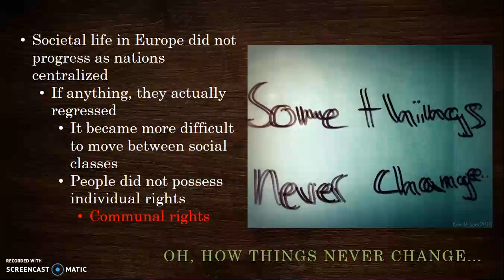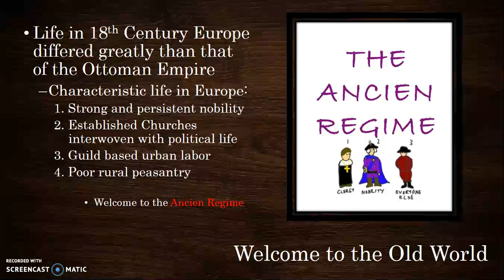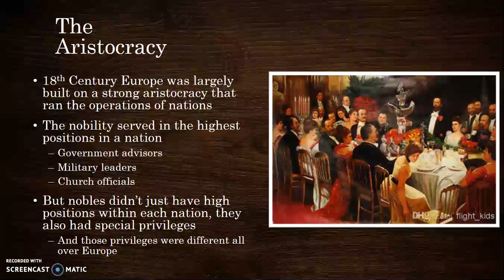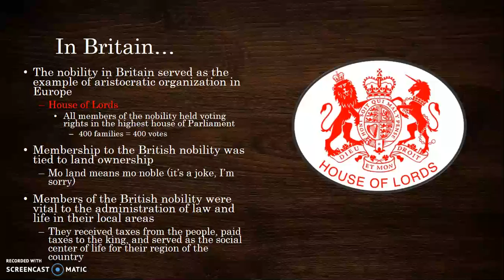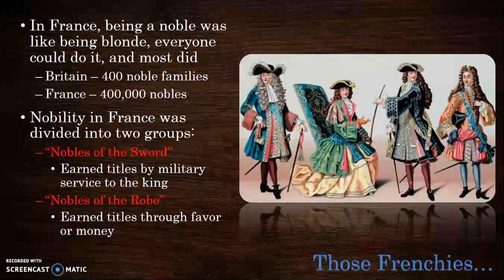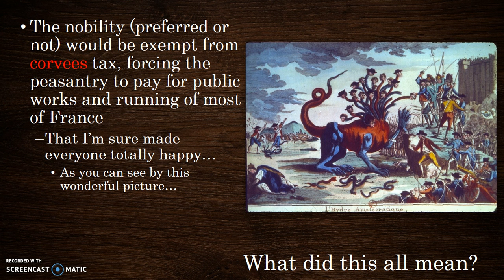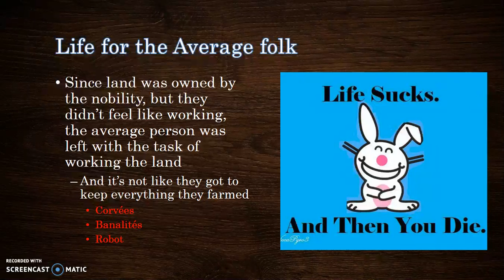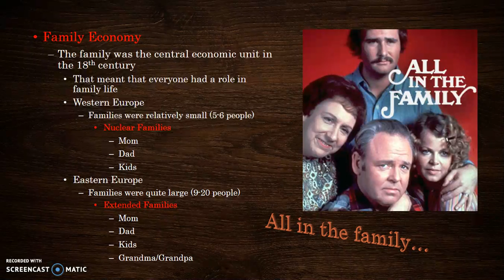Society and the Enlightenment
Here is the weekend video series for society and the enlightenment.